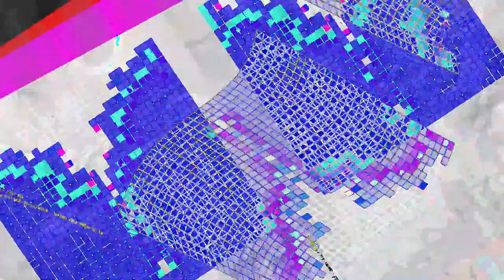[EPILEPSY WARNING] Movie 23 07 23 02h28m45s